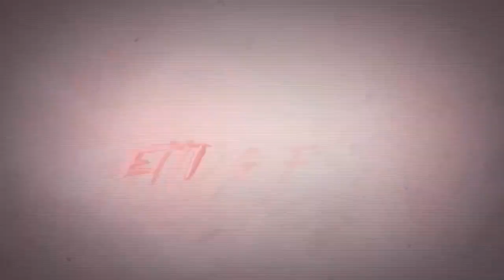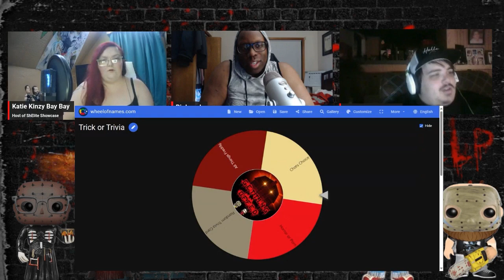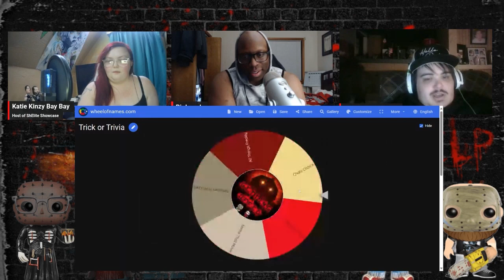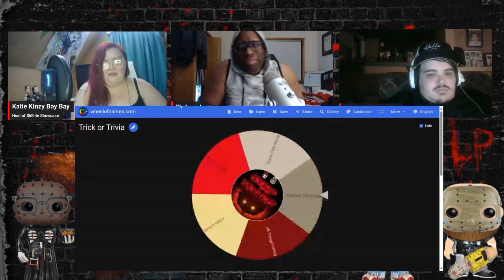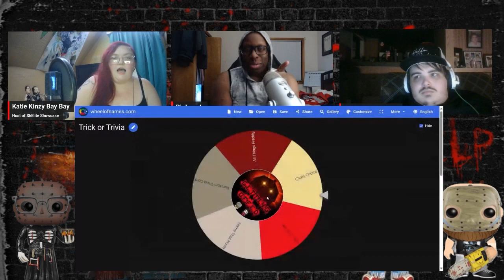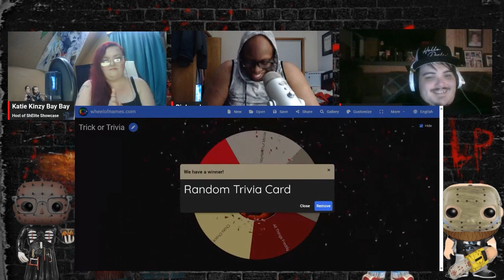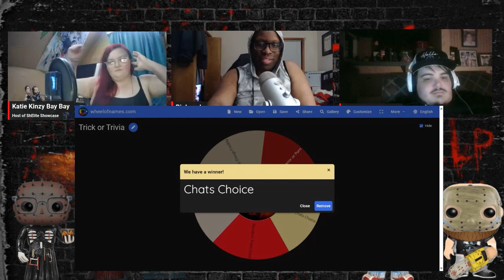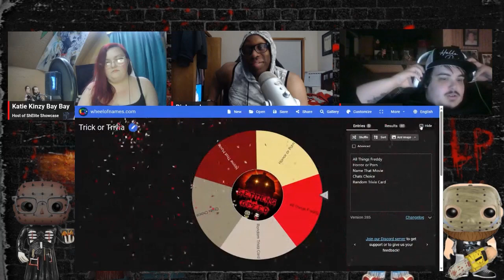Trick or Trivia - Getting Offed Ep. 31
Getting Offed is the #1 Horror Podcast on "The HUB", covering everything from horror movies, franchises, tv shows, trailers and so much more! Every other week members of The Core 4 sit down and discuss a new topic in the genre of horror.

This week is Trick or Trivia! Matt is joined by Will Gray to Co Host as Katie, Riq and Tommy go head to head in the first edition of horror trivia! Topics include: Name that Scene, All Things Freddy, Random Horror Trivia Card, Chats Choice, and Horror or P*rn!

ADAMANDEVE.CREATIAWORLD.COM
Code: EROTICA